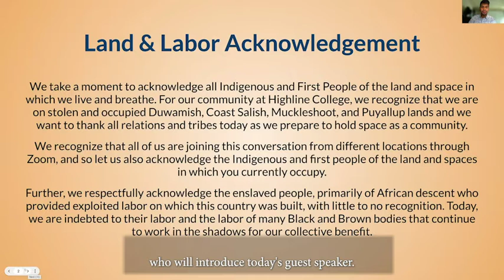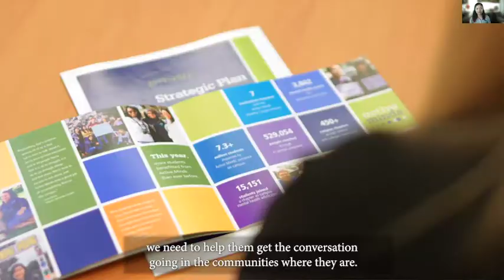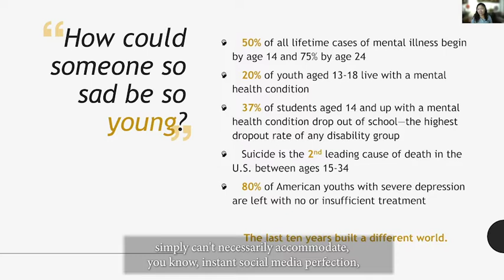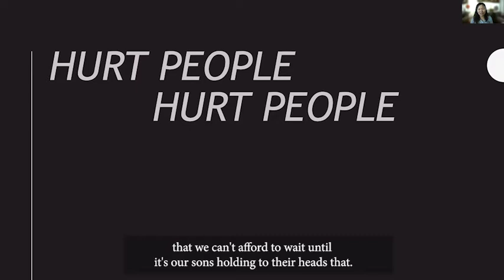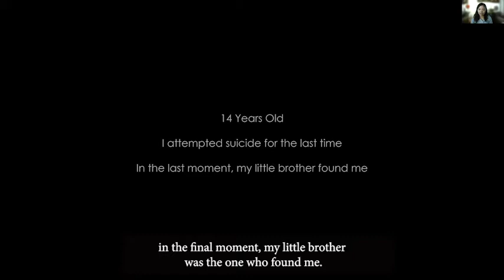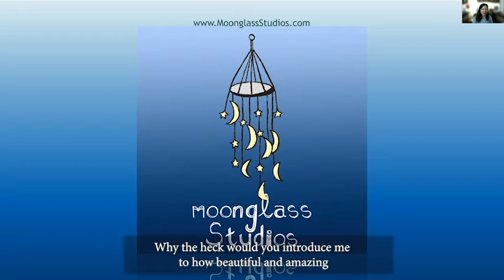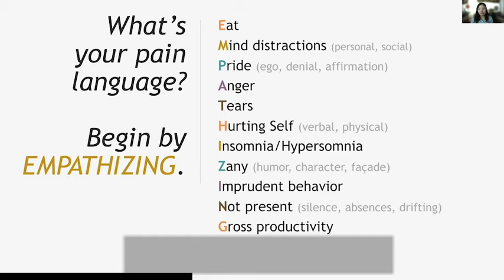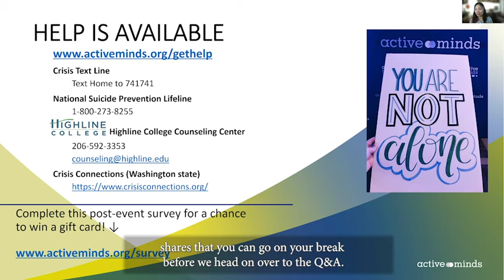Disability Justice Week - Dear Stranger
This presentation tells Diana’s personal story, from aspects of minority mental health like growing up below the poverty line with parents who didn’t speak English, to the power that even the smallest acts of kindness have had on her life. Incorporated within are strategies for maintaining mental wellbeing for ourselves and each other.